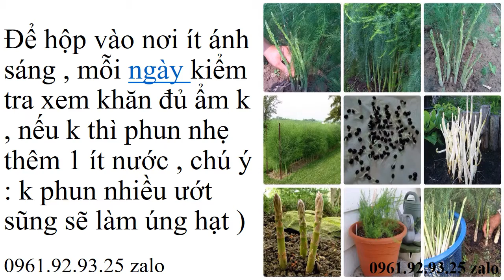Măng Tây Bị Vàng Lá 0961929325